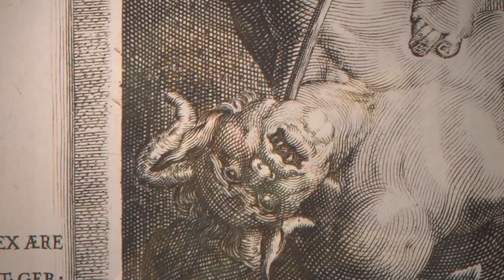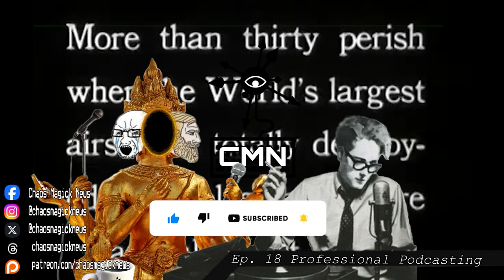Bobby Hemmitt is WILD!! Chaos Magick News Ep.18: Professional Podcasting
This week on the CMN podcast we bring you an episode filled to the gills. The boys talk weird paradigms, doing magick with non-spooky people, and introduce you to the problematic, enigmatic, fun-o-matic mystery of "Who is Bobby Hemmitt?" plus the headlines and replacing Co-Host with a Chatbot. Grab a Malt Liquor and 72 of your friends cause it's gonna be a goodin.